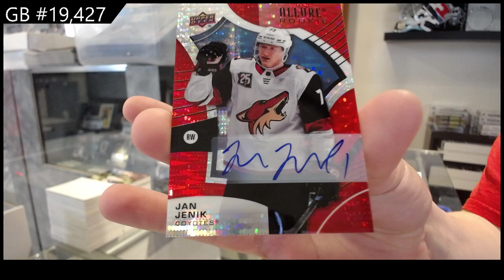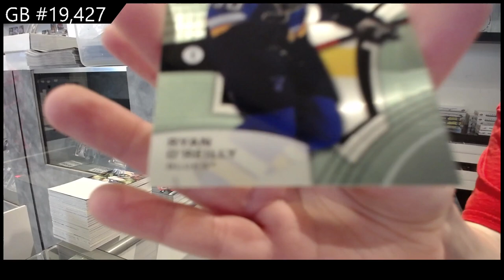21-22 Upper Deck Allure Hockey 2 Box Break - C&C GB #19,427